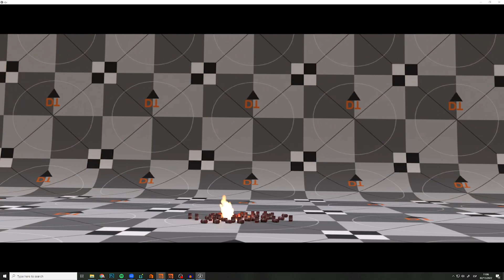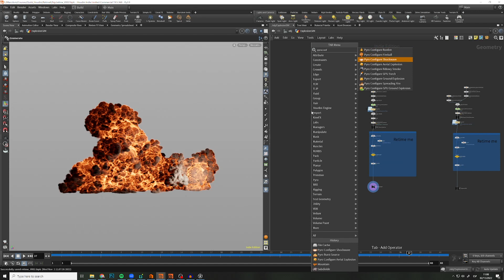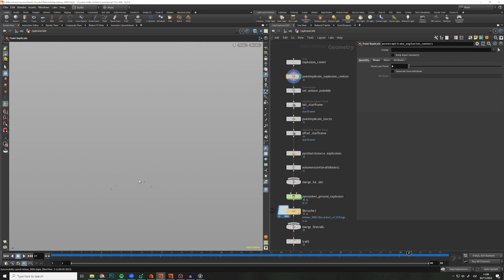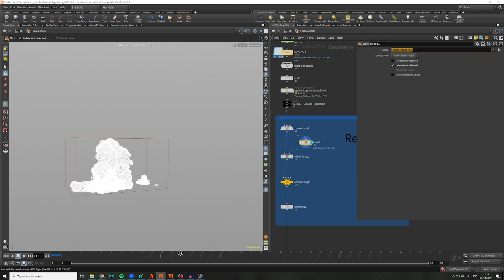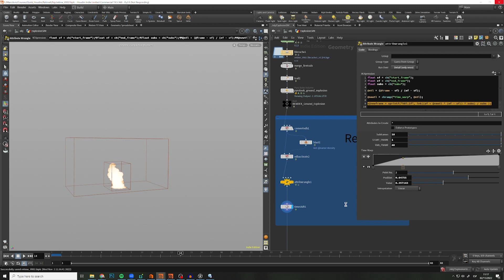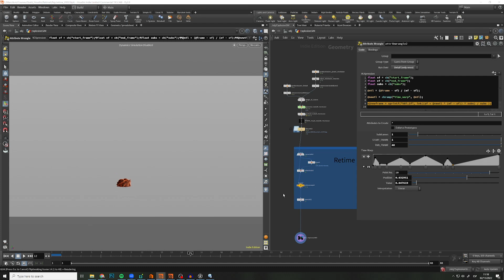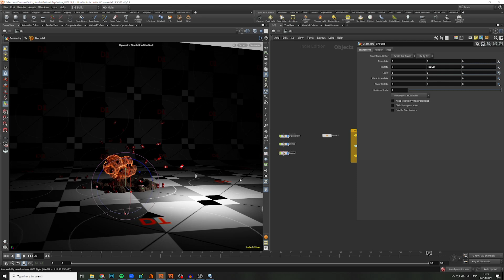Quick Houdini | Custom retime tool feat Carlos Man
Hola Artistas! Estámos de vuelta con otro capítulo de quickhoudini

En el capítulo de hoy, vamos a aprender a crear un custom retime para nuestras simulaciones de pyro, rbd, flips...  Estamos muy contentos de haber podido trabajar con un gran amigo y seguidor de este canal Carlos Man. Carlos nos ha enseñado a cómo crear esta pequeña tool. Simular y renderizar todo es empezar!

Go Spartans!